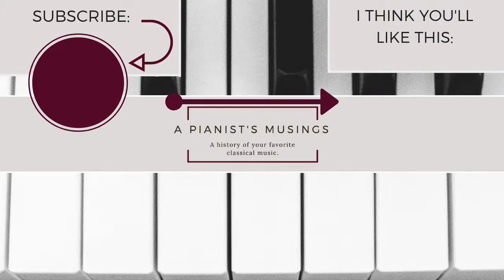Morning Star | Calming Ambient Music